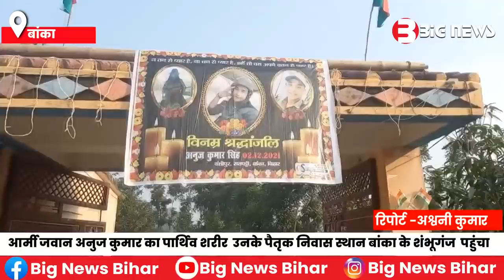Bhagalpur News - 06 December | Bihar News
1.Bhagalpur News
2.bihar news live
3.Bihar News
4.bihar news today
5.bihar news today live
6.bihar news aaj tak
7.bihar news channel